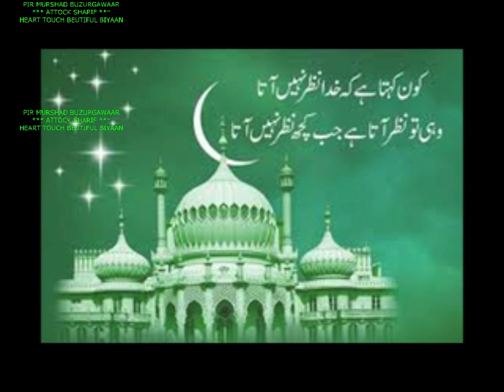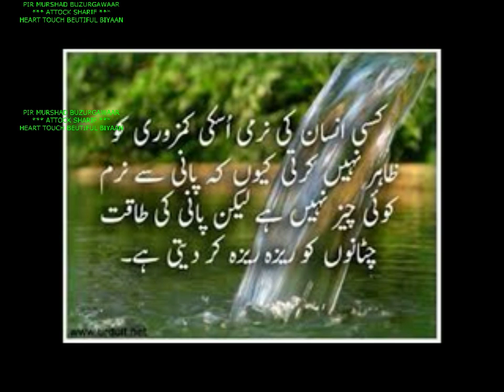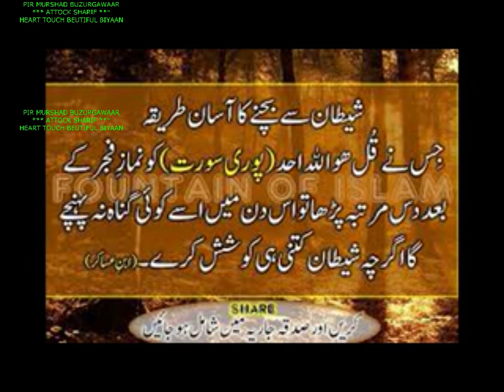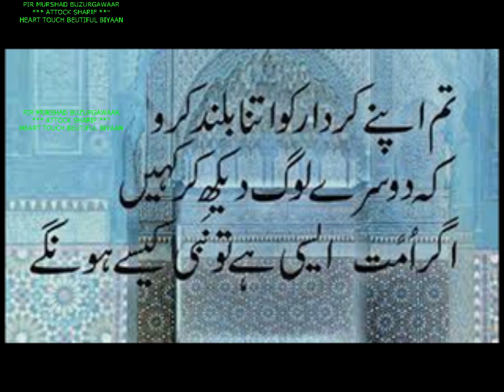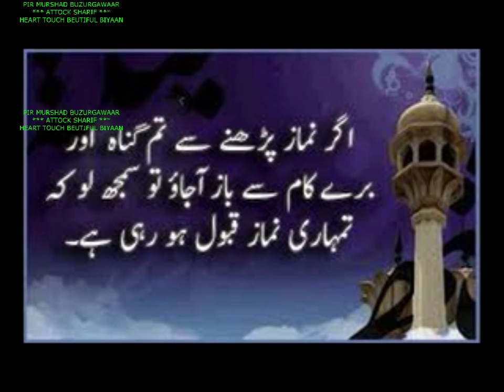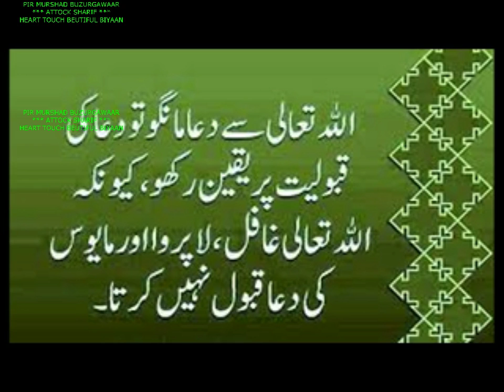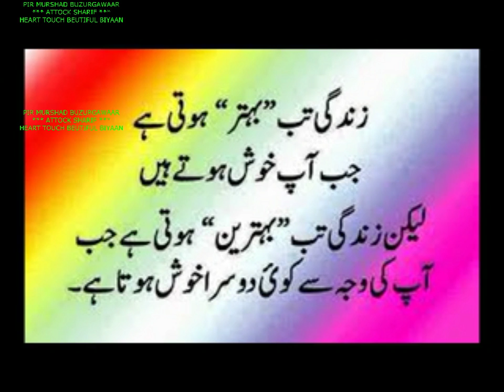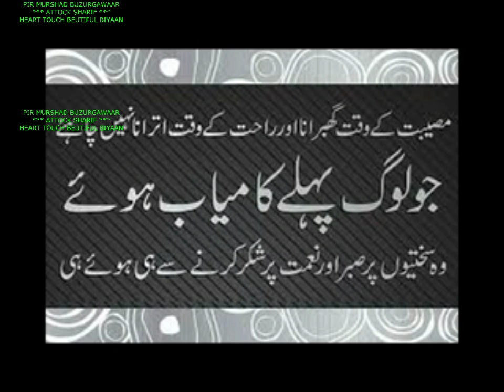A HEART TOUCH BEAUTIFUL BIYAAN OF BUZURGAWAAR ATTOCK SHARIF